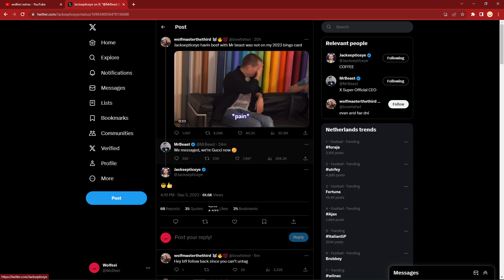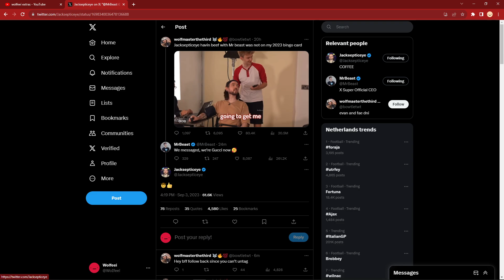MrBeast and Jackscepticeye Solved Their Beef!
Yesterday a clip from Tom Simons surfaced the internet (Twitter) and created a topic of discussion about MrBeast, Jackscepticeye and the state of YouTube. It seems like they've talked it out though, which is good!